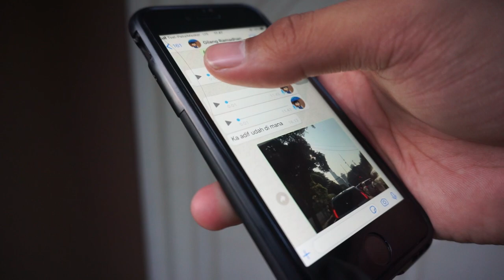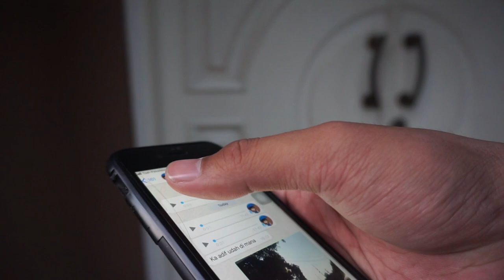REAKSI GILANG PIANO BAIM WONG SETELAH DAPET KADO DARI FANS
Follow Instagram : @adiefmuhammad